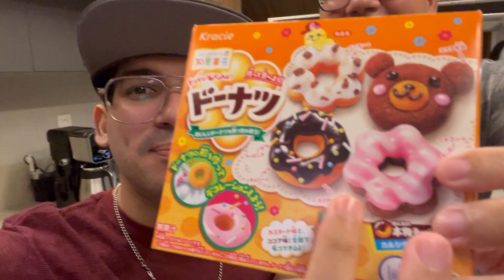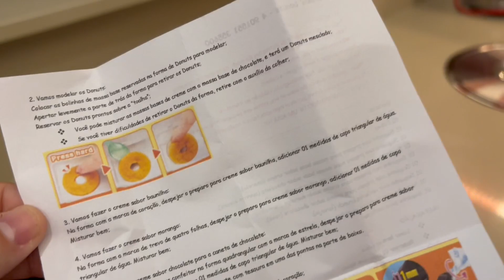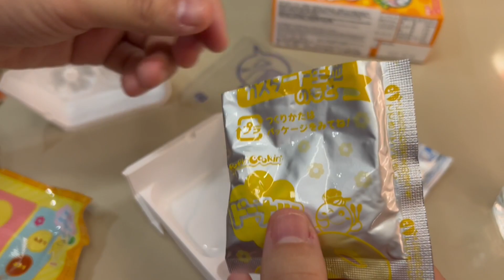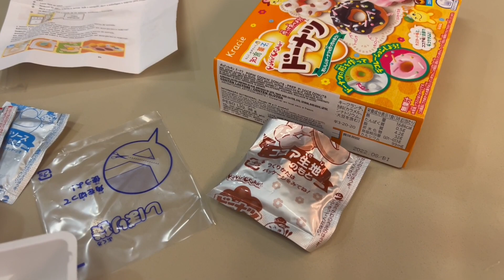FIZEMOS COMIDAS JAPONESAS EM MINIATURAS E PROVAMOS!! (deu certo?) - Família Velhote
Neste vídeo Velhote e Novote fazem comidas em miniaturas!